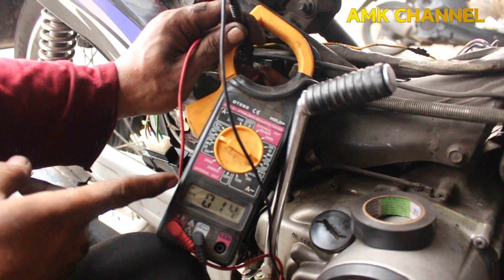CARA MERUBAH SPULL FULLWAVE KAWASAKI KAZE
Pengisian aki kurang besar??lampu led gampang mati??itulah akibatnya kalau teman-temen semua memasang lampu led dengan sembarangan tanpa merubah arus menjadi DC,karena arus DC lebih stabil di banding arus AC.maka dari itu AMK CHANNEL akan berbagi tutorial merubah fullwave pada kawasaki kaze.